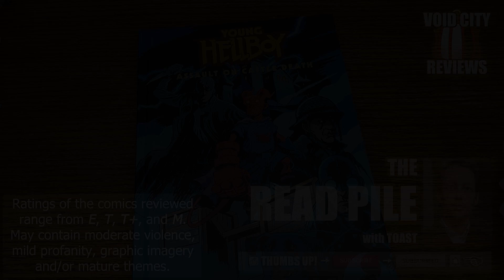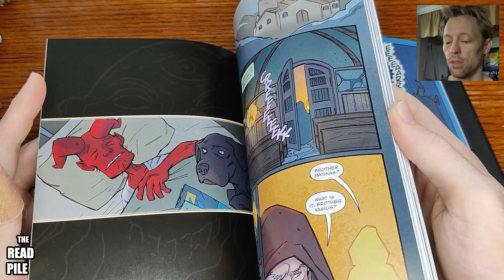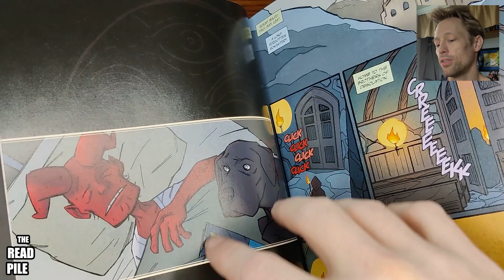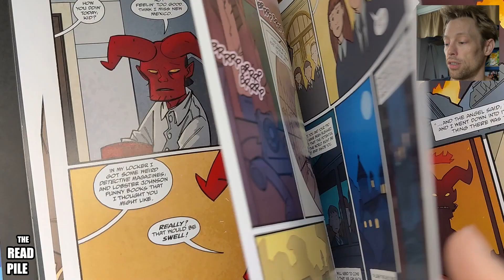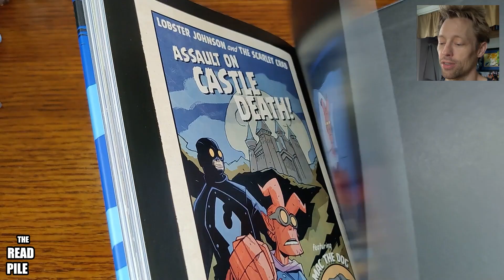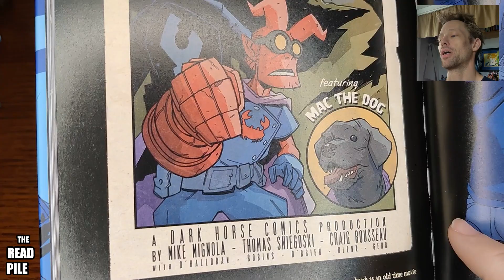The READ PILE: "Young Hellboy - Assault on Castle Death" - Comic Review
Toast takes a look at "Young Hellboy - Assault on Castle Death," by Mike Mignola (Author), Tom Sniegoski (Author), Craig Rousseau (Illustrator), Chris O'Halloran (Illustrator), and Clem Robins (Illustrator). It was published by Dark Horse Books.

"Returned from their adventures on a secret island, Hellboy and the Professor move with the B.P.R.D. from New Mexico to Connecticut.
The relocation is tough on Hellboy. Is he just homesick, or does he have scrambled memories from the island? Meanwhile, word of Hellboy's survival has reached an unknown enemy, who failed to kill him once before but is determined not be foiled again…
The second volume of the Young Hellboy series."

** Collects Young Hellboy: Assault on Castle Death #1–#4 and bonus material